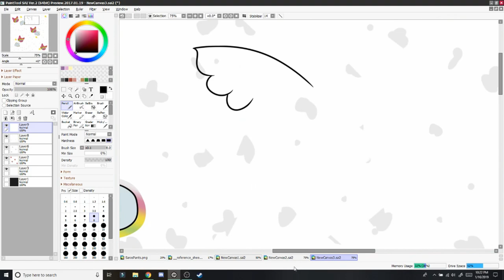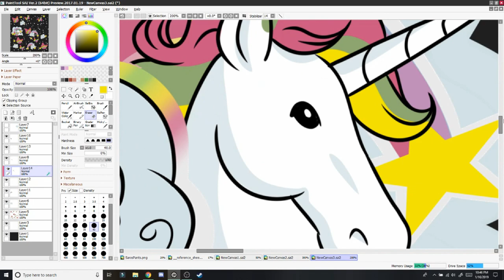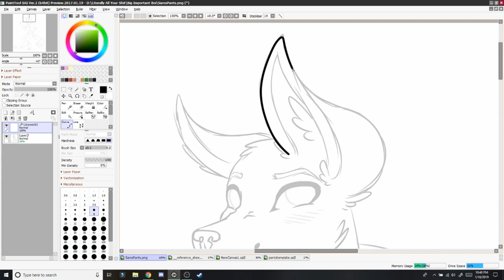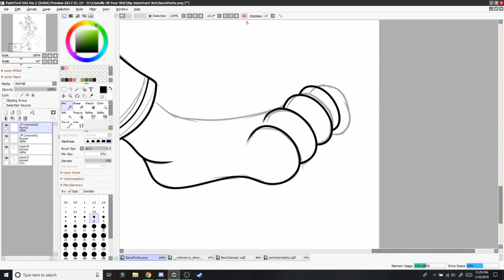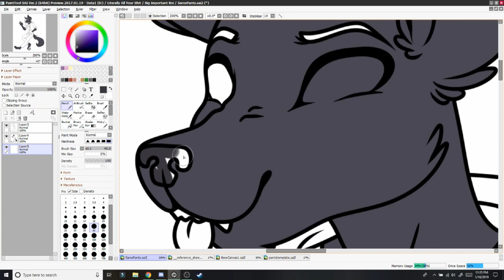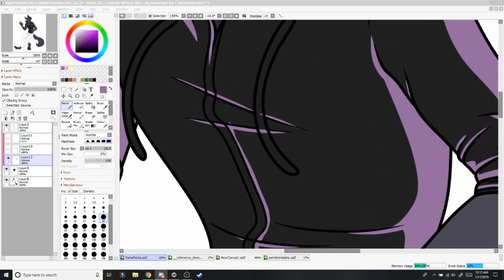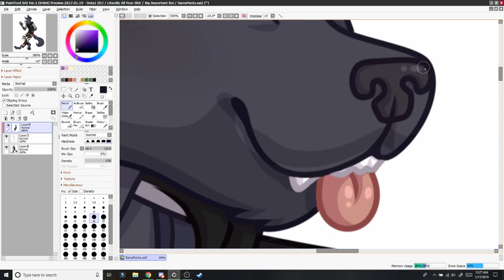Fursona Speedpaint - Saros' Pants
A Patreon reward for my boyfriend of his fursona in the pajama pants I gave him for Christmas! (Yes, everything he's wearing is completely real and are frequently worn by him in real life).

FAQ:

-FIRST!!!

Underwaterbeats - A New Beginning
Terulzz Bloom Rewind Remix Release

I use a Wacom Intuos Pro tablet. (As of 9/10/17)

Paint Tool SAI 2 (as of 7/15/18)

22x

OBS Studio

3 hours

I use Filmora now (as of 7/31/18), but I used to use Windows Movie Maker.

If you made it this far, put the word "rainbows" in your comment so I can see how many people read this!